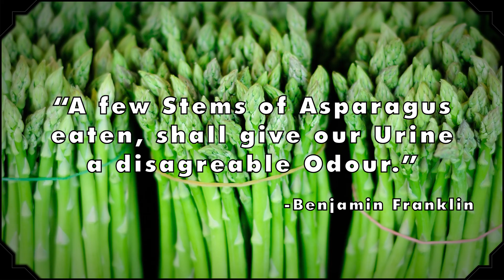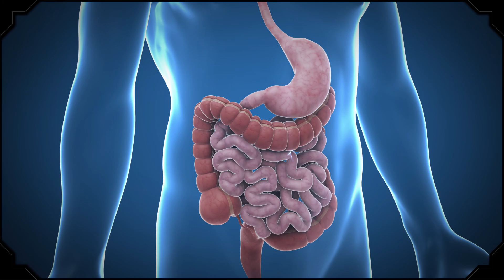Why does asparagus make your pee smell? - Big Questions - (Ep. 22) | Mental Floss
A weekly show where we endeavor to answer one of your big questions. This week, "doxysrox" asks, "Why does Asparagus make your pee smell?"